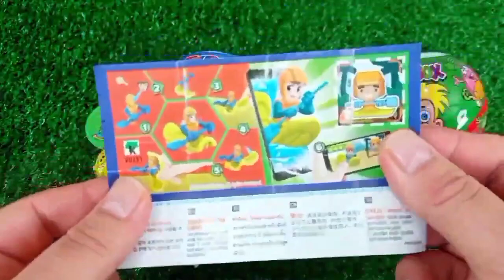ASMR RAINBOW 막대사탕과 과자! 맛있는 무지개 막대사탕ASMR Mukbang 두찜 신메뉴 스팸부대찜닭 먹방 떡볶이 튀김 치즈볼 | HIU